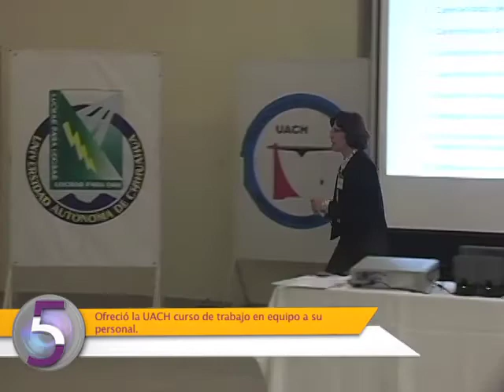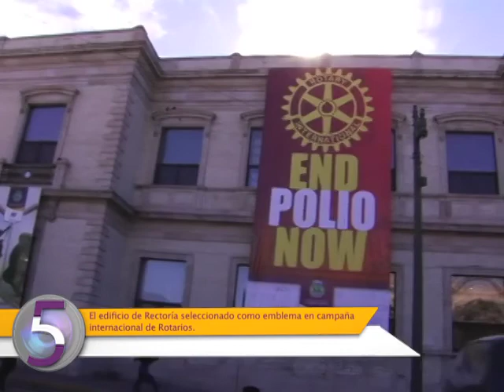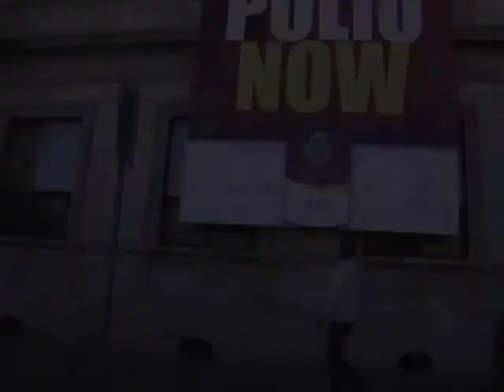5 a la semana 24 de febrero